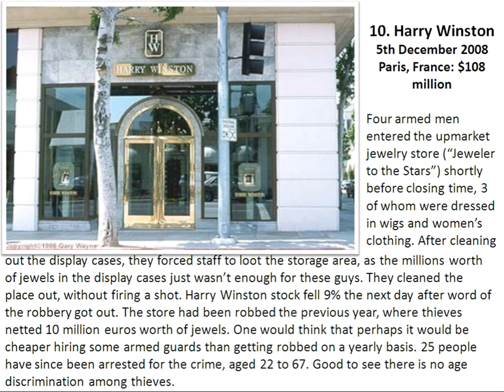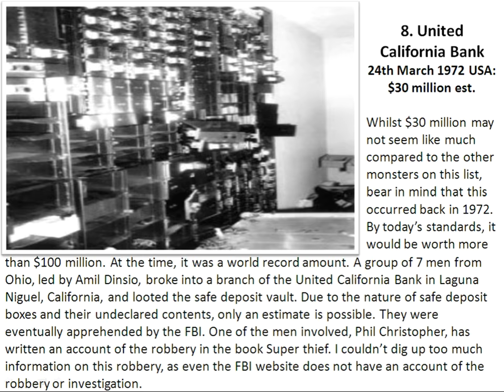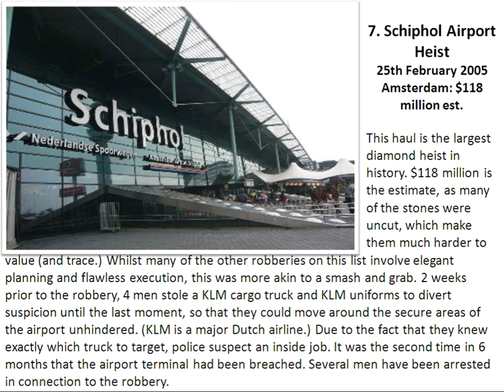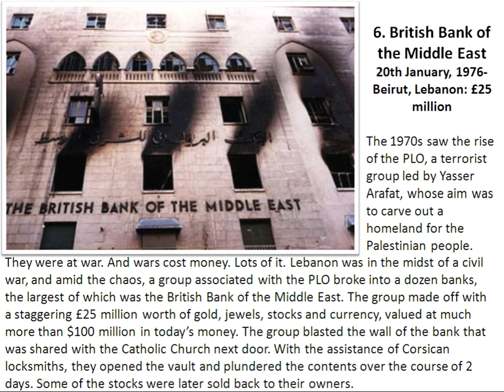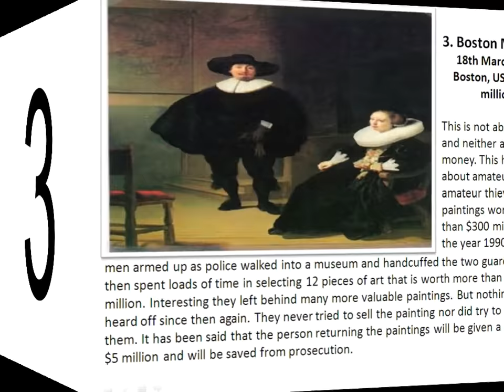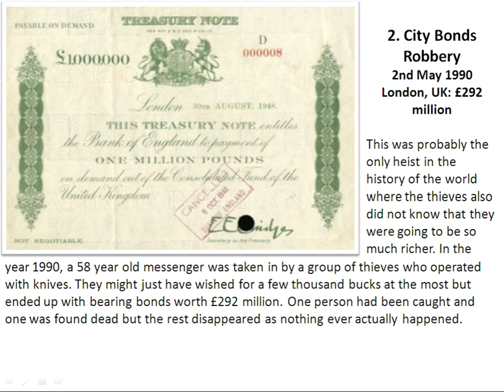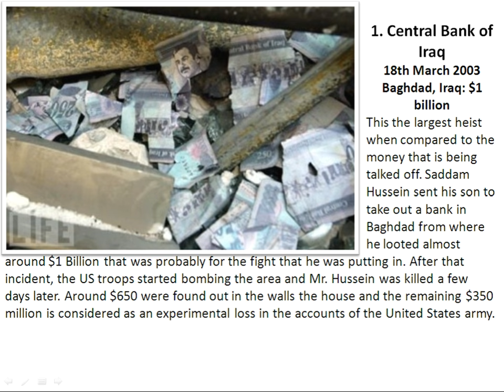Top 10 Most Largest Robberies In The World. Top 10 Largest Robberies In The History.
Most men have probably had a fantasy or two about pulling off a “once in a lifetime” kind of heist worth millions. Fortunately, most of us are sane enough not to let it get further than a thought. Below are a few men who were not. The only criteria for entry on this list is that they must have gotten away with it, at least temporarily. Anyone caught in the act does not qualify for this list. Whether it be cash, jewels, art or anything else worth big bucks, you can bet there is someone, somewhere, planning on stealing it. All values are in US$ or UK£, which bear in mind, are worth more than US dollars. I have roughly adjusted for inflation of some of the older robberies to show where they compare to some of the modern monster hauls. Incredibly, no one was killed during any of the below robberies (as far as I can tell), the mark of true professionals. Feel free to add any others I may have missed in the comments section. This list was originally sent in as a top 20, but it has been broken up due to the size of the items – the second installment will appear in the future.

Top 10 Largest Robberies

Harry Winston
Antwerp Diamond Center
United California Bank Robbery
Schiphol Airport Heist
British Bank of the Middle East
Knightsbridge Security Deposit
Baghdad Bank Robbery
Boston Museum
City Bonds Robbery